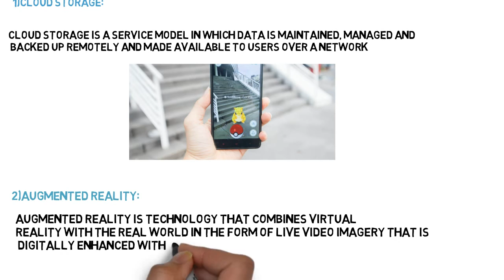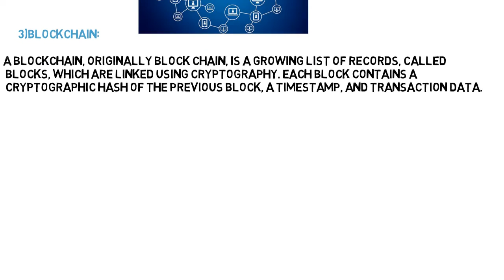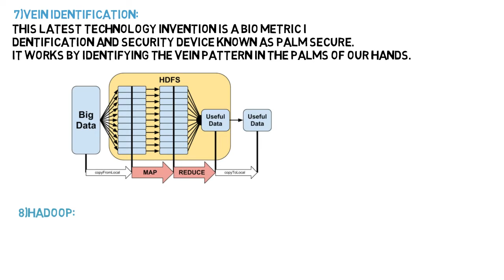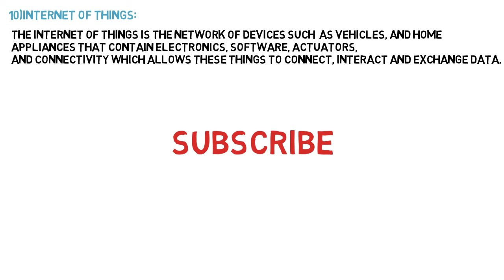seminar topics for computer science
seminar topics for computer science engineering(cse)
here is the list:
cloud storage
data mining
big data
block chain
cluster computer
augumented reality
bca